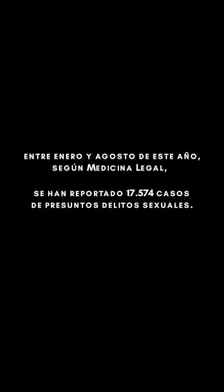TBT para recordar el cruel asesinato de Yuliana Samboní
El 4 de diciembre de 2016 el arquitecto Rafael Uribe Noguera violó y asesinó a Yuliana Samboní en el norte de Bogotá. En este TBT recordamos uno de los peores y más crueles episodios de la historia reciente colombiana.